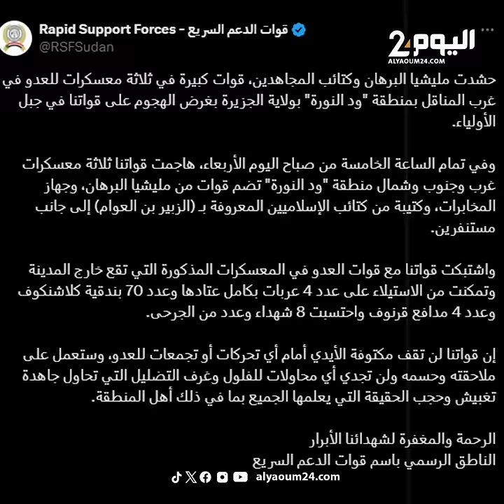مقتـ.ـل عشرات الأطفال في هجـ.ـوم مـ.ـروع وسط السودان